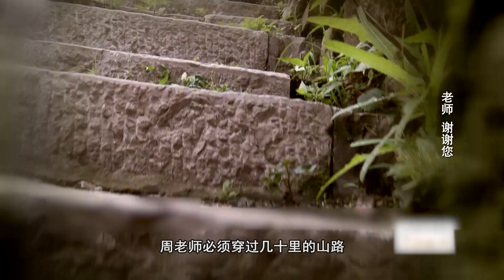身体继续恶化下去的话，再也不能为孩子奉献爱了